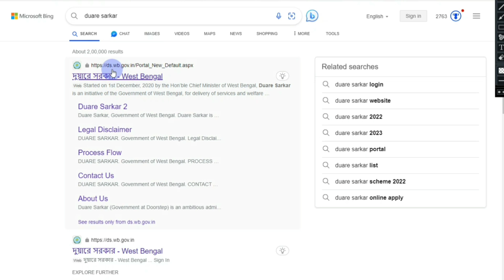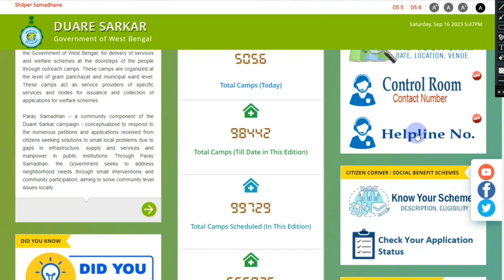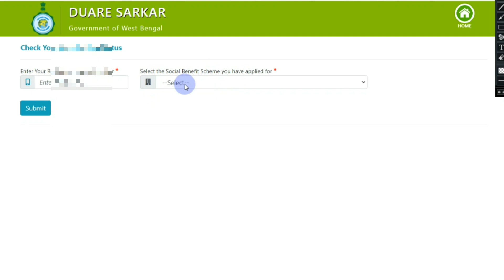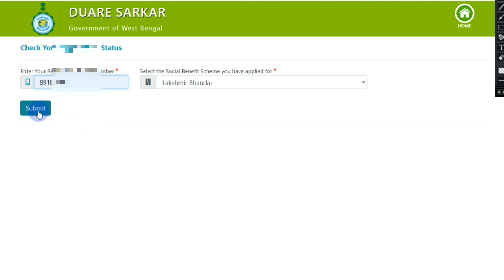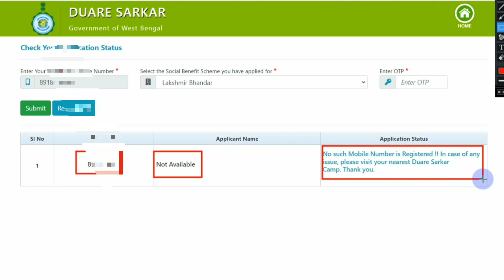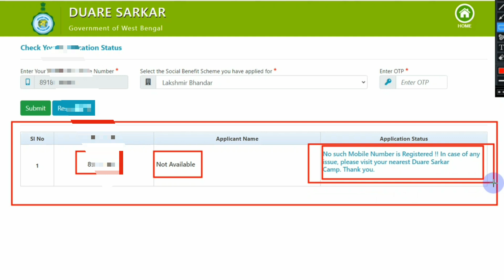Duare sarkar all scheme status check। lokkhir bhandar status check। old age status check online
duare sarkar old age pension status check
duare sarkar camp
duare sarkar
duare sarkar application status check
lakhir bhandar status check online
lokhir bhandar status check
laxmir bhandar status check
duare sarkar old age pension status

দুয়ারে আধার প্রকল্প
দুয়ারে সরকার সমস্ত প্রকল্পের স্ট্যাটাস চেক পদ্ধতি
দুয়ার সরকার ক্যাম্পের স্ট্যাটাস অনলাইনে
দুয়ারে সরকার ক্যাম্প লিস্ট 2023
দুয়ারে সরকার ক্যাম্প কবে বসবে
দুয়ারে সরকার প্রকল্প
দুয়ারে সরকার
দুয়ারে সরকার ক্যাম্পে নতুন প্রকল্প
দুয়ারে সরকার নতুন প্রকল্প
আরো দুটি নতুন প্রকল্প দুয়ারে সরকার ক্যাম্পে
লক্ষীর ভান্ডার প্রকল্পের স্ট্যাটাস চেক
লক্ষীর ভান্ডার প্রকল্পের স্ট্যাটাস চেক করুন
বৃদ্ধ ভাতা ফরম ফিলাপ দুয়ারে সরকার
দুয়ারে সরকার ক্যাম্প কবে শুরু